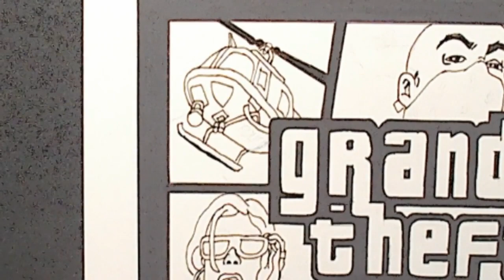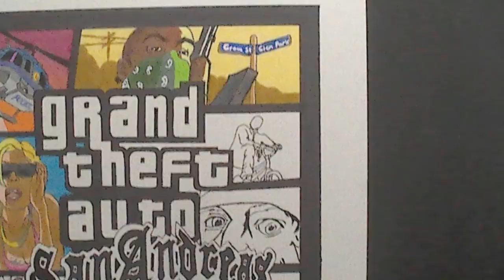GTA San Andreas Cover Drawing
The Classic Grand Theft Auto San Andreas

Tools:
Strathmore Bristol Smooth Surface Paper
HB pencil
Ruler
KOH-I_NOOR Pencil Eraser
Bic Fine Point Pen
Black Sharpie
Arteza Expert Coloured Pencils
Posca Pen